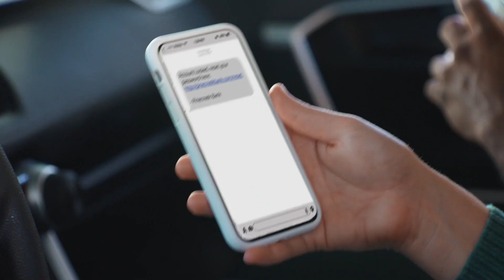Click a Suspicious Link?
Ask you to click a suspicious link? BanksNeverAskThat. You wouldn't open just anything someone asked you to, would you? Call your bank first to see if a link is legit.

First Bank - Member FDIC - Equal Housing Lender